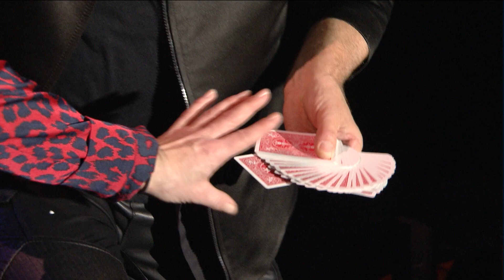Labero - Inflame featuring Rackartygarna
Se ett smakprov från Laberos nyaste show Inflame featuring Rackartygarna - en magisk föreställning som doftar bränt gummi och bensin. Missa inte!

Boka dina biljetter på Labero.com